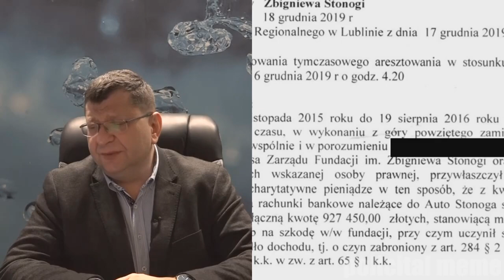[PL] Film Dokumentalny - Dyktator Jarosław Kaczyński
jak wam się spodoba dodam kolejna część :)
film można pobrać i udostępnić na innych stronach po dodaniu linku źródłowego oczywiście.

Jest to przeróbka! Film nie ma na celu nikogo obrazić